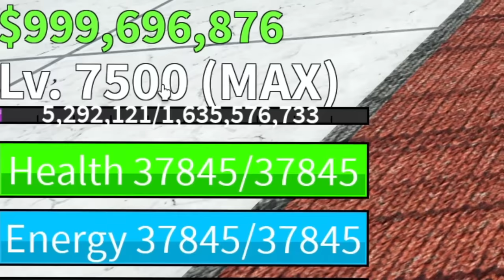Fighting a Server of MAX Bounty Players in Blox Fruits